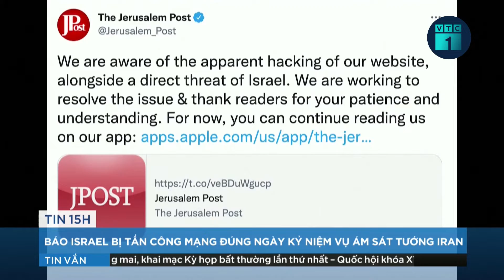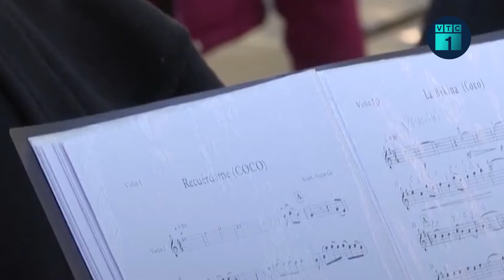Bản tin chiều 3/1: Bắt Tổng Giám đốc lừa bán găng tay y tế chiếm đoạt hơn 1 triệu USD | VTC1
VTC1 | Bản tin chiều 3/1: Cơ quan CSĐT Công an TP.HCM đã bắt bị can để tạm giam đối với ông Đỗ Văn Dũng (TGĐ Công ty Đông Nam Á) để điều tra hành vi lừa đảo chiếm đoạt tài sản.